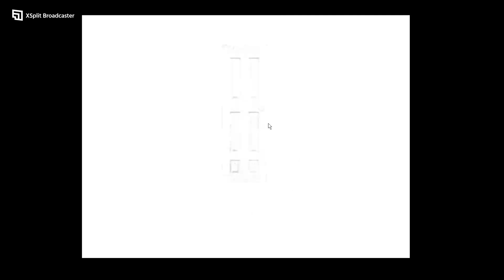omori part 2.1